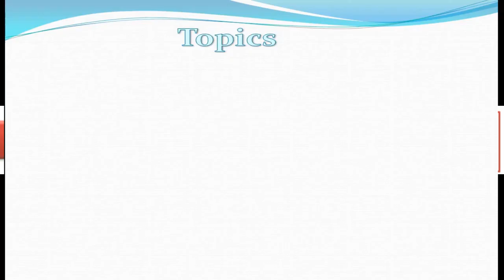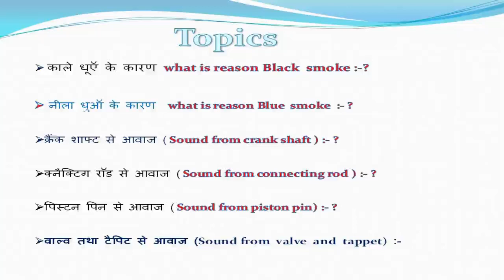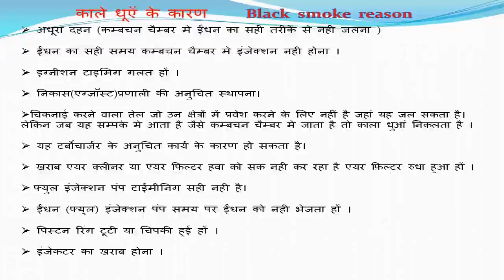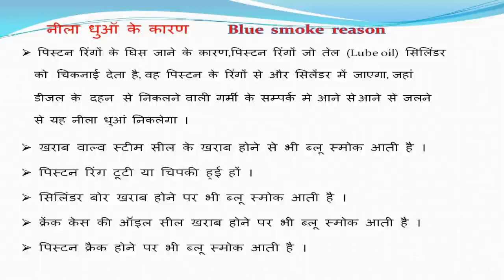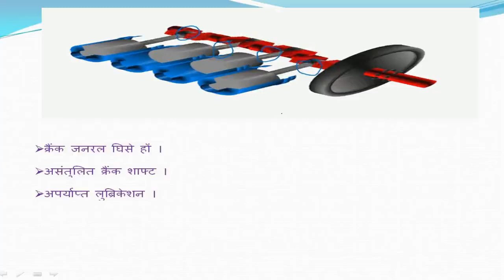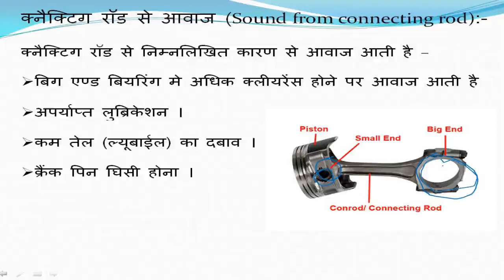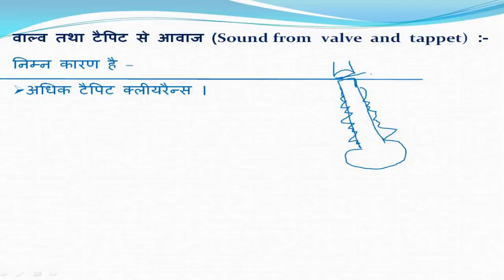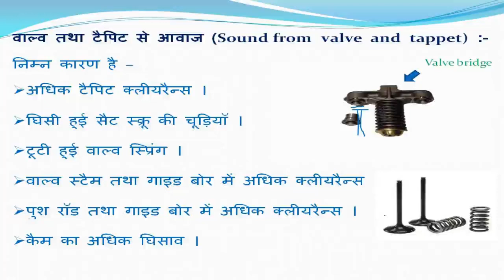Diesel & petrol engine parts falts problems videoडीजल और पैट्रोल इंजन विभिन पार्ट्स से आवाज के कारण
what is reason Black  smoke :-?
what is reason Blue  smoke  :- ?
Sound from crank shaft  :- ?
 Sound from connecting rod  :- ?
 Sound from piston pin :- ?
Sound from valve and tappet :- ?
 काले धूऍ के कारण
  नीला धुऑ के कारण
 क्रैंक शाफ्ट से आवाज
 क्नैक्टिग रॉड से आवाज पिस्टन पिन से आवाज
 वाल्व तथा टैपिट से आवाज
मेरे पुराने विडियो मे TDC,BDC,स्ट्रोक,इंजन धारिता,इंजन के प्रकार ,टू ,फोर स्ट्रोक क्या है फोर स्ट्रोक इंजन कार्य केसे करता है ,फोर स्ट्रोक सिद्धांत क्या है |इंजन की परिभाषा ,डीजल इंजन का अविस्कार  हुआ |
-.DIESEL MECHANIC (DIESEL ENGINE) ITI EASY METHOD IN VIDEO PART -I , ITI डीजल मैकेनिक थ्योरी पार्ट -I
-FOUR STROKE DIESEL ENGINE WORKING PRINCIPLE फोर स्ट्रोक डीजल इंजिन सिद्धांत कार्य ITI DIESEL ME